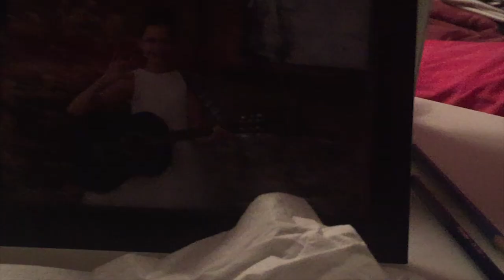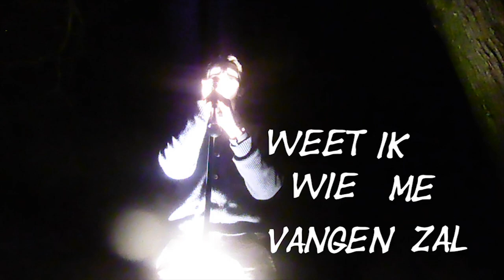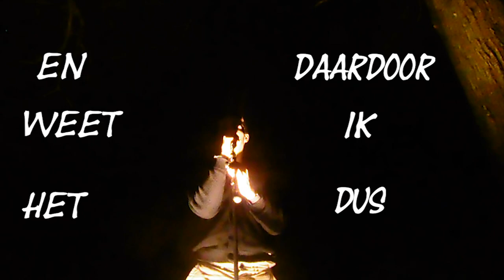Zus - videoclip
Tweede nummers BOYS! Speciaal voor mijn liefste zus Zsofi!

Deze Versie:
Remasterd:
Google Play: Nog niet beschikbaar

Hey Kohli's mijn naam is Kazi Kohli en ik upload regelmatig filmpjes op dit kanaal. Je zult hier vlog's kunnen verwachten maar ook sketches en game video's. Je kent mij misschien ook wel van mijn tweede kanaal dat ik met vrienden run.